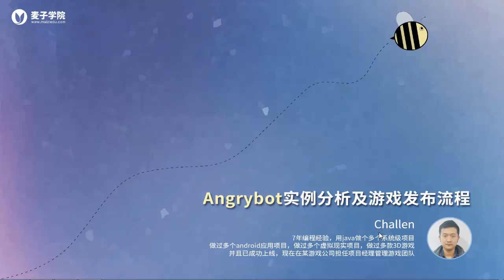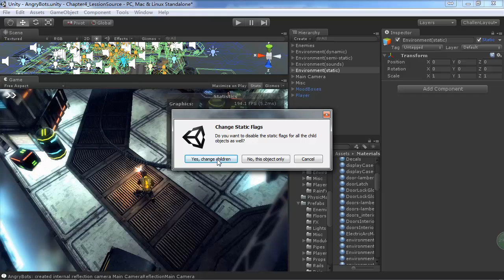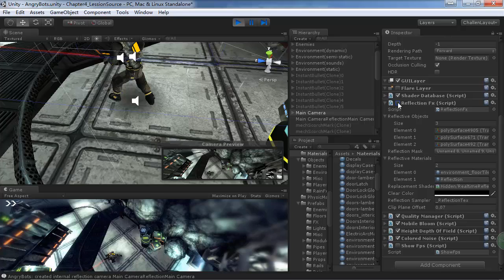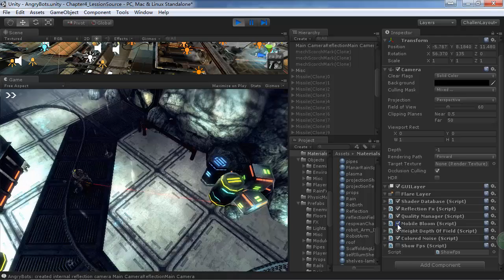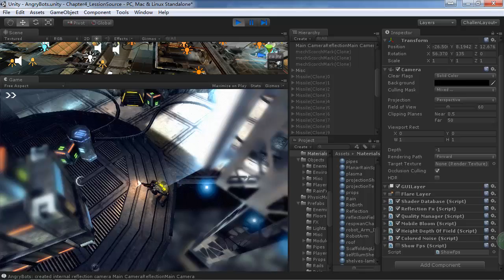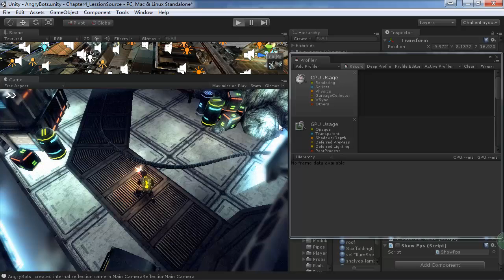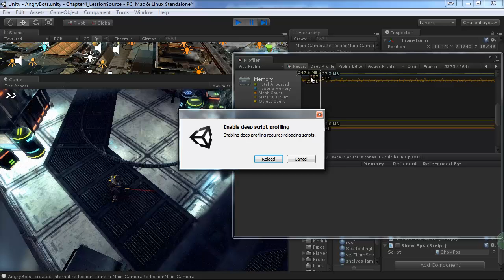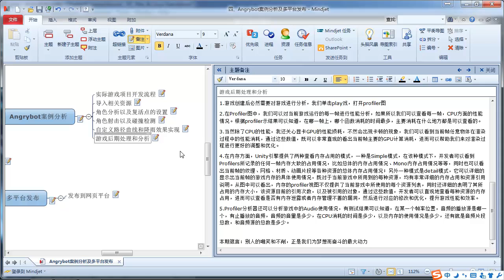Angrybot实例分析及游戏发布流程6 游戏后期处理和分析